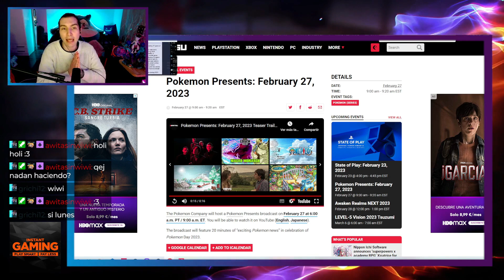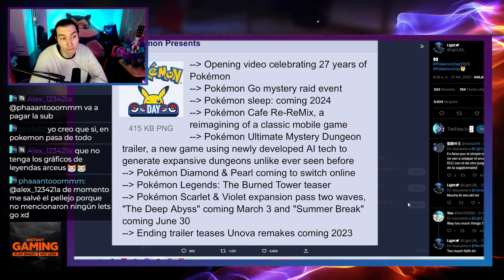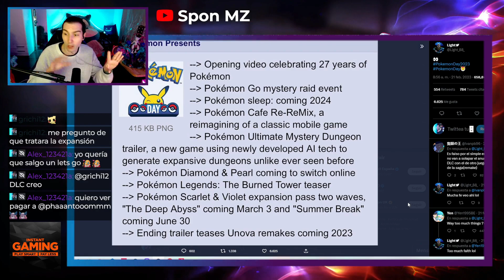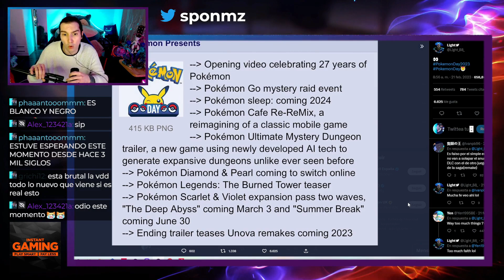VOLVEMOS A JHOTO!!! 😲 SE FILTRA GUION DEL Pokemon Presents 2023 FILTRACIONES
VOLVEMOS A JHOTO!!! 😲 SE FILTRA EL SUPUESTO GUION DEL pokemonpresents FILTRACIONES